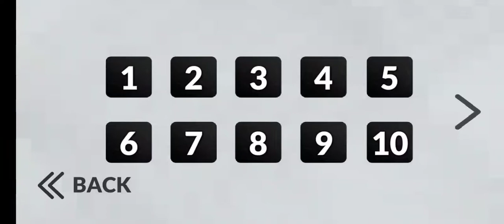Drive simulator 2 - construction vehicles excavator truck best Android gameplay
Run your own construction and transport company . Buy , build , transport and expand your business in a large detailed 3d environment . Drive Simulator 2 is packed with a variety of objectives ranging from construction jobs to transport and recovery . Purchase and drive a range of different sized vehicles , construct small and large buildings , bridges , roads and other cool structures . Operate big cranes and machines , deliver cargo from small to big sizes and recover broken down vehicles . Choose between five different modes to complete easy and complex jobs , get rewarded and grow your vehicle fleet size . You can also roam freely and explore the large detailed city in any of your vehicles . Remember to abide by the rules and traffic lights and pull up at any one of the fuel stations around the city to refuel if when you're running low . Drive Simulator 2 Features : - Run your own company 5 modes to choose from - Large detailed 3d environment - Day / Night system - Variety of trucks , trailers and construction vehicles - Interior view for every vehicle - Vehicle fuel system - Operate big cranes - Dynamic Ai traffic and traffic lights system - Four different control options